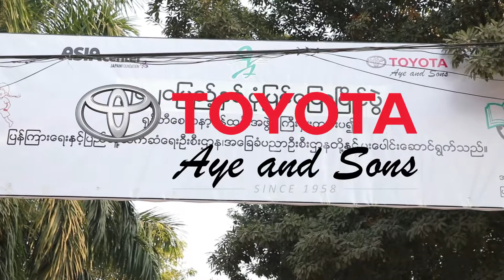Toyota Myanmar - Aye and Sons | 2020 Storytelling Contest at Pyay Township